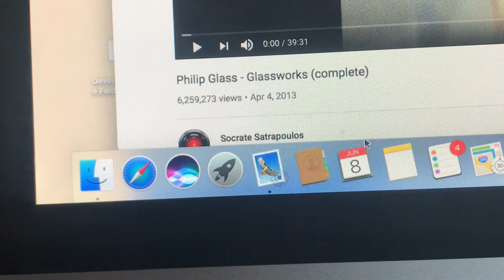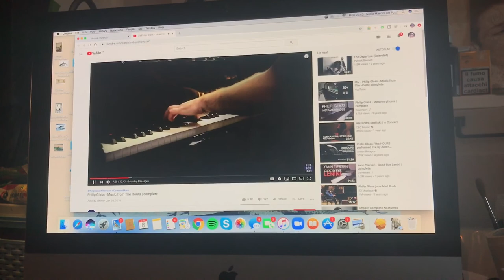Experimenting painting with music Song 'Opening' by Philip Glass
Philip Glass creates a very meditative space and I wanted to explore how it would effect my work
Song    Opening
Artist   Philip Glass
Writers  Philip Glass